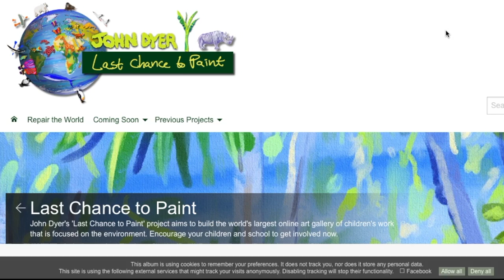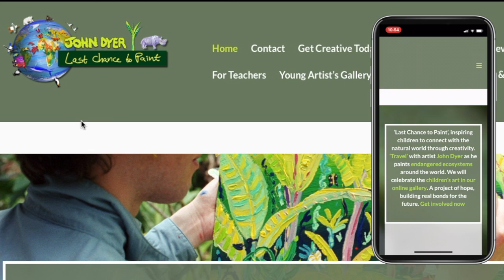Children's art gallery for the environment. Last Chance to Paint.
We are building the world's best and largest online art gallery for children. Connecting young minds to climate change and the natural world through art. Find out more now and get your school and family involved